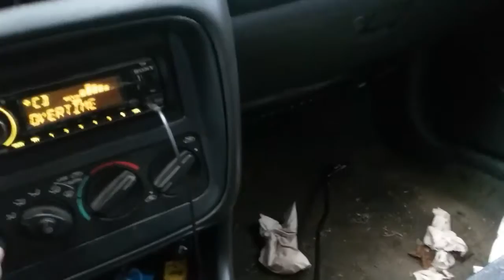Some how my led got shorten out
Dont buy xauto leds off amazon for pules had a song from tech n9ne shorten it out and dont know how theres alot of bad complaints on them saying some where broken and some just didnt work could be cause by it bring cramped in a small zip block bag